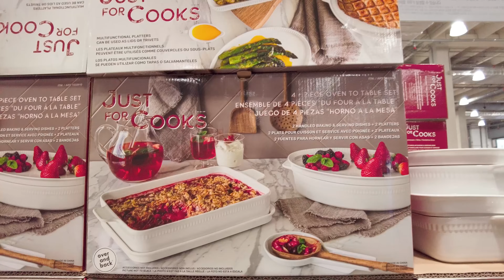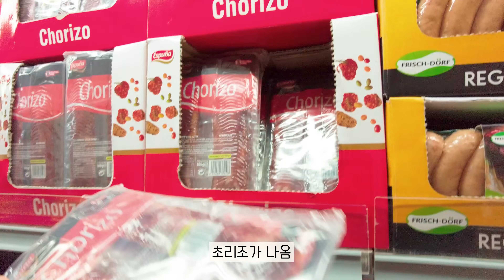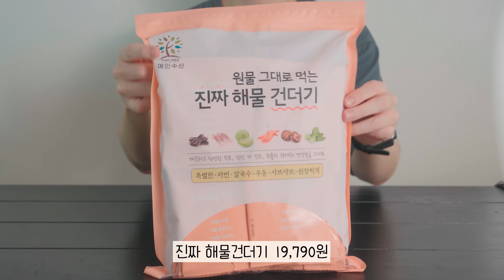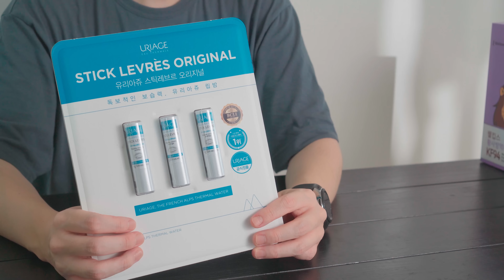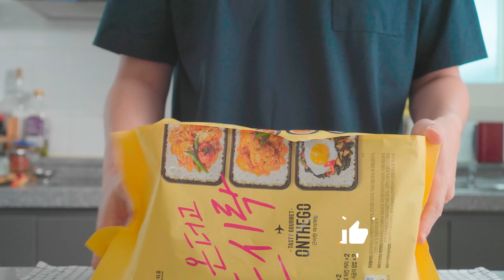브이로그25 🍕코스트코 추천/활용요리/일상 (신상그릇언박싱,프렌치롤,진짜해물건더기 등) vlog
코스트코 재료활용 브이로그
오늘의 메뉴👇

day 1
1. 프렌치롤 활용
 브리치즈사과 샌드위치/라꽁비에뜨 잠봉뵈르/미숫가루라떼

2. 신상 미트볼피자/이가자연면 투움바파스타

3. 신상그릇(베이크웨어) 언박싱

4. 냉동아보카도+명란 유부초밥/진짜해물건더기 라면

00:00 아침
04:18 점심
07:31 저녁